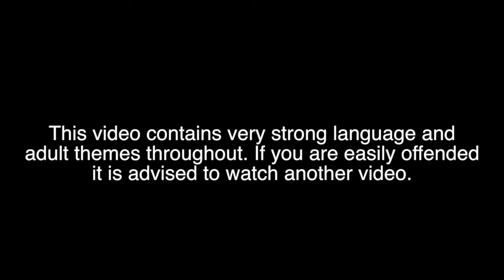ARD ADZ & SHO SHALLOW OUTSIDE REACTION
If you haven't noticed yet Ard Adz and Sho Shallow have been putting out quite a lot of music recently. People better watch out we have a feeling a super comeback is due.